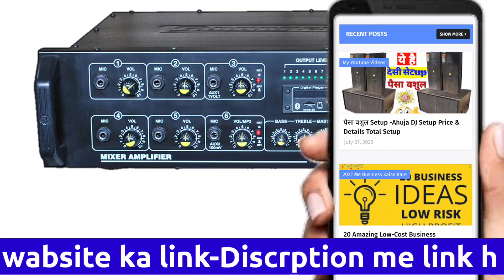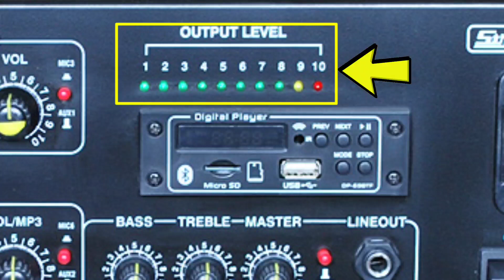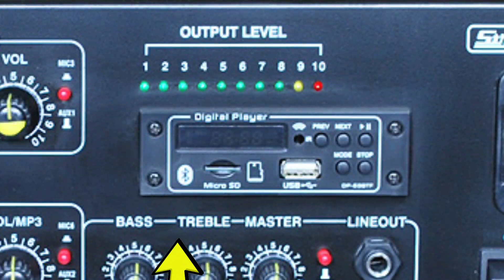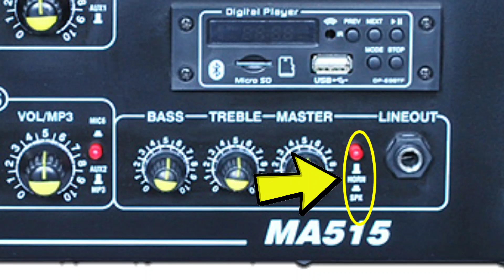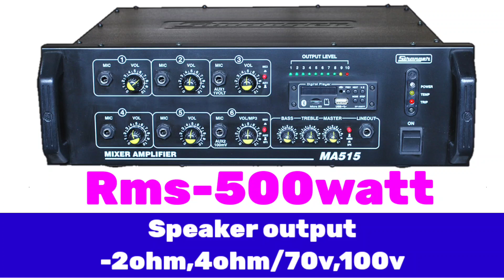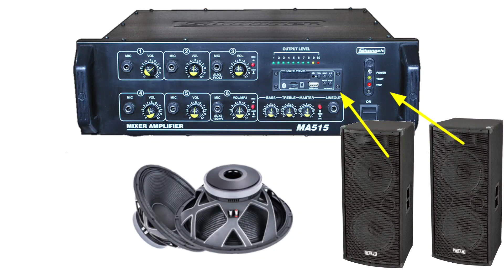New Stranger MA-515 Amplifier New Feature | 500watt ka Amplifier बहुत ही खास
Medha dj plus- ‎
Rs-5290/-

6 channel mixer
38,00/-

Ahuja AUD 70XLR Wired Microphone
Rs-1004

Stand Mic Stnad for Harmonium, Tabla
Rs-799/-

Au-35 ahuja driver units
Rs-1308/-